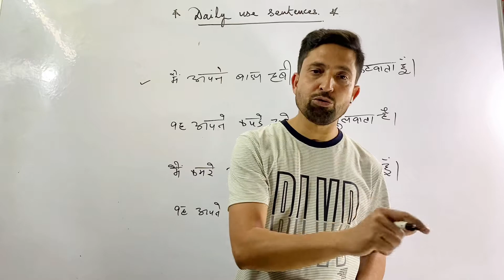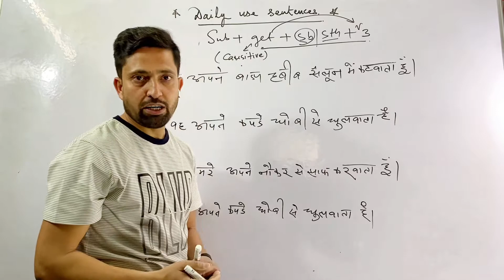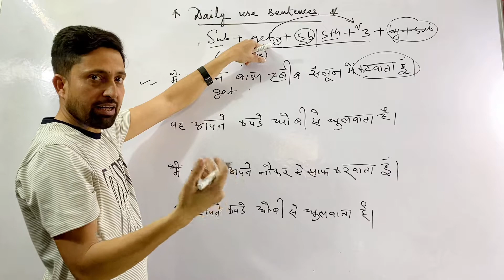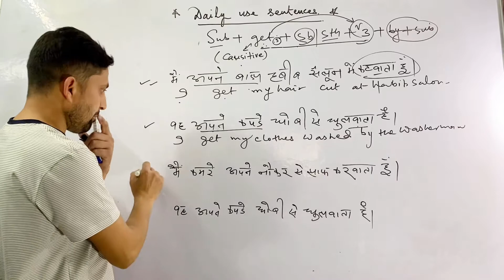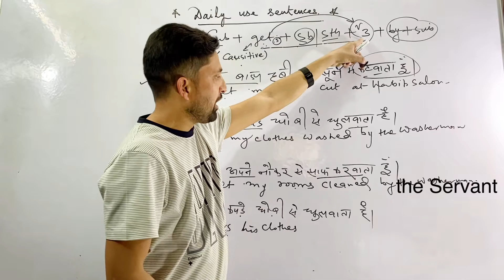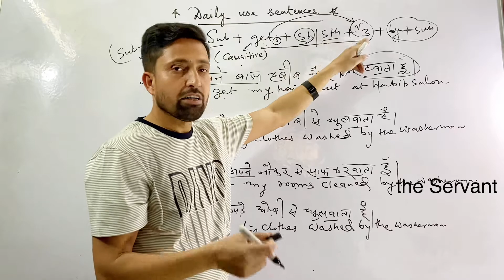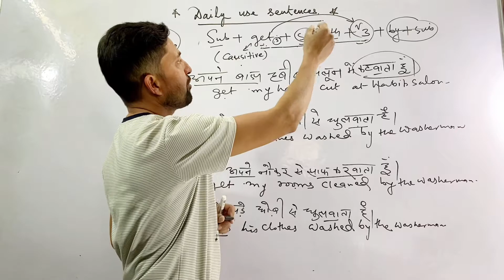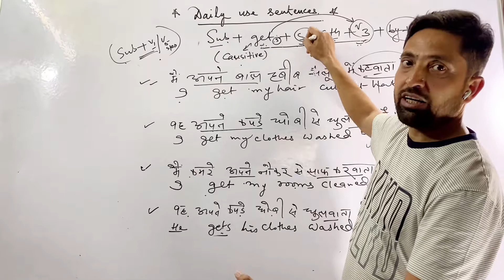Daily Use Sentences || Episode 08 || Causative Verb || English Wallah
In linguistics, a causative (abbreviated caus) is a valency-increasing operation[1] that indicates that a subject either causes someone or something else to do or be something or causes a change in state of a non-volitional event. Normally, it brings in a new argument (the causer), A, into a transitive clause, with the original subject S becoming the object O.

All languages have ways to express causation but differ in the means. Most, if not all, languages have specific or lexical causative forms (such as English rise → raise, lie → lay, sit → set). Some languages also have morphological devices (such as inflection) that change verbs into their causative forms or change adjectives into verbs of becoming. Other languages employ periphrasis, with control verbs, idiomatic expressions or auxiliary verbs. There tends to be a link between how "compact" a causative device is and its semantic meaning.[2]

The normal English causative verb[3] or control verb used in periphrasis is make rather than cause. Linguistic terms are traditionally given names with a Romance root, which has led some to believe that cause is more prototypical. While cause is a causative, it carries some additional meaning (it implies direct causation) and is less common than make. Also, while most other English causative verbs require a to complement clause (as in My mom caused me to eat broccoli"), make does not require one ("My mom made me eat broccoli"), at least when it is not being used in the passive voice.